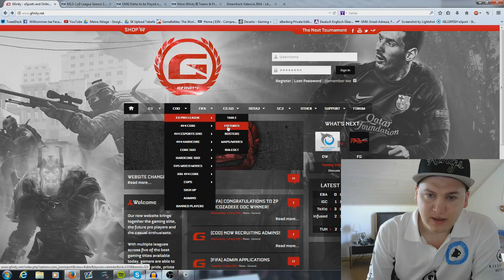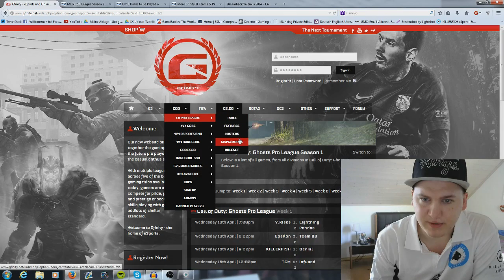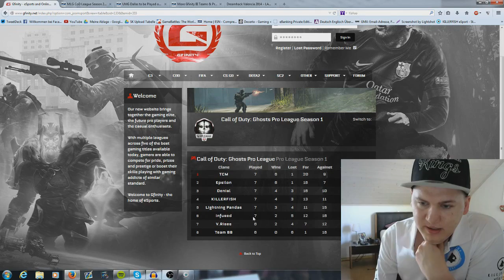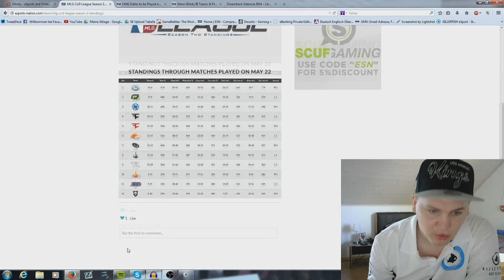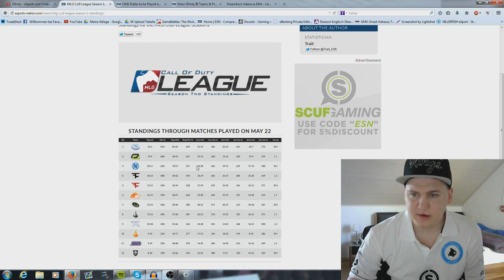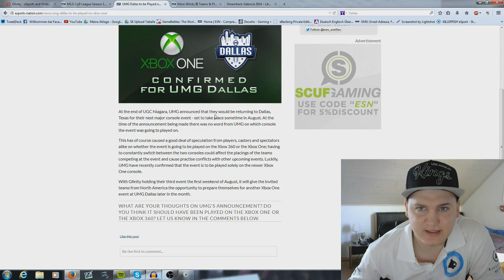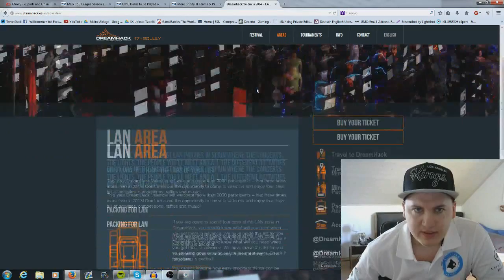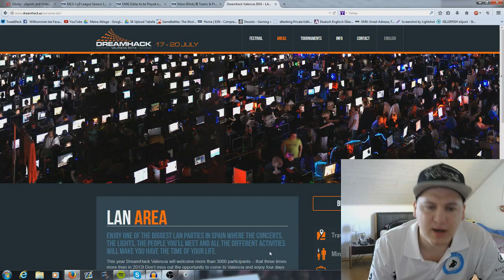Pro League [NA&EU], UMG Dallas, Dreamhack Valencia, Gfinity III - eSport Report #14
18.00 Uhr